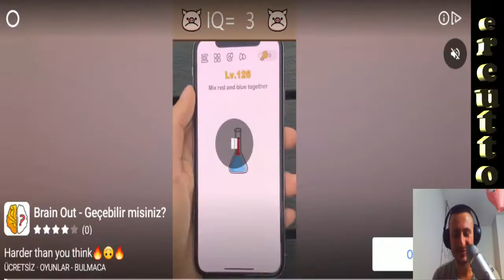EN İYİ YILAN OYUNU (Mobil)Hedef Birinci Olmak!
Bugüne kadar oynadığım en iyi yılan oyunu.Birinci olma gerçekten emek istiyor , yarısına pes ettim :) yaş sınırı olmadan oynanabilecek zevkli ve güzel düzenlenmiş bir oyun grafikleri harika.
oyunun adı ; SNAKE RİVALS
BİRİNCİOLAN YORUM ATSIN LÜTFEN